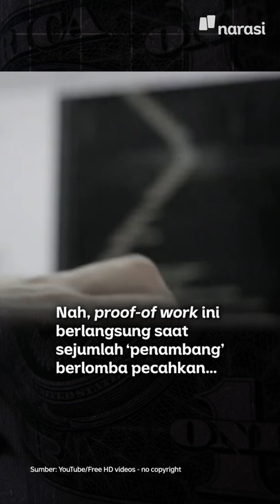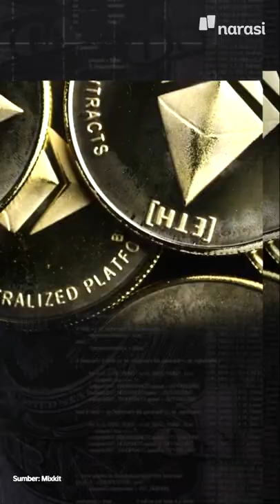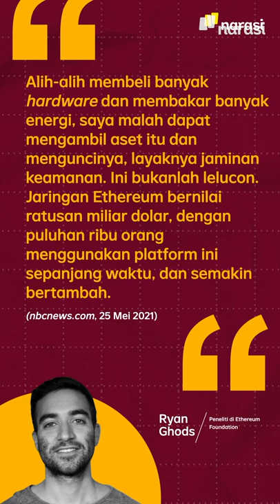NFT Ternyata Punya Dampak Buruk Buat Lingkungan. Kok Bisa? | Tech It Easy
Jangan mikir cuannya ajaaa, NFT juga berdampak buruk lho buat lingkungan~

Emangnya separah ituu? Nah, simak videonya sampai habis yaa | Narasi Daily

(Narasi)